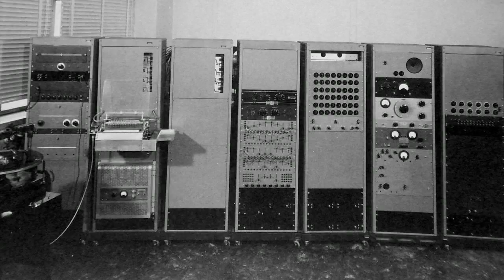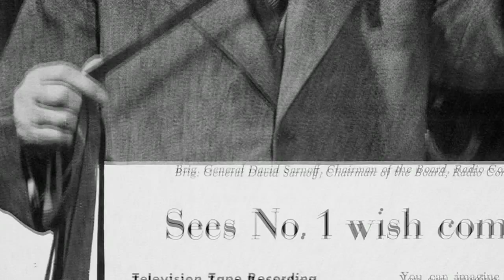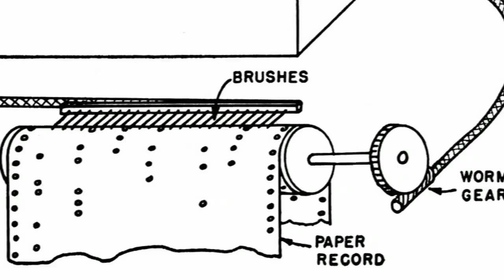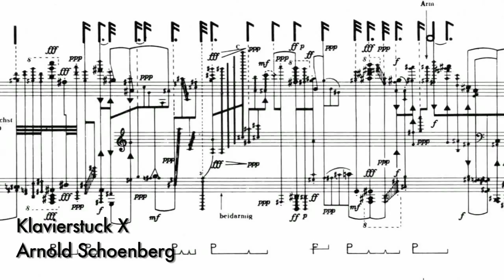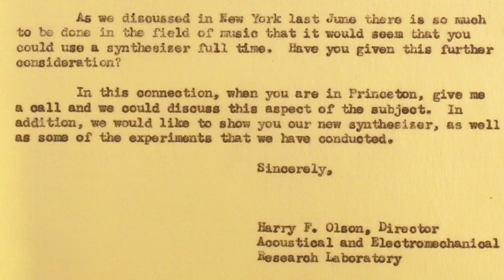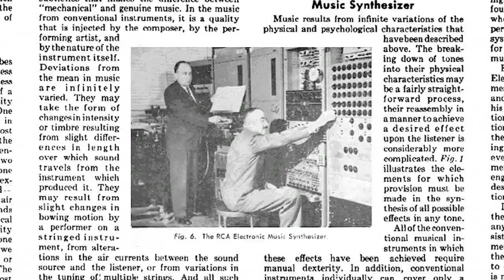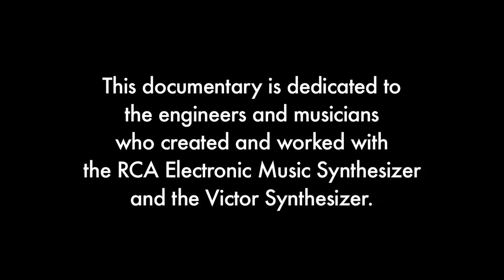The Story of the RCA Synthesizer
History of the RCA Electronic Music Synthesizer and the Victor Synthesizer.
Produced by Kevin Meredith.